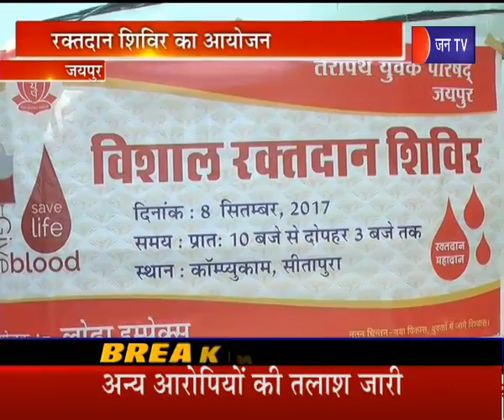Blood Donation Camp in CITM College Jaipur | सीआईटीएम कॉलेज जयपुर में रक्तदान शिविर